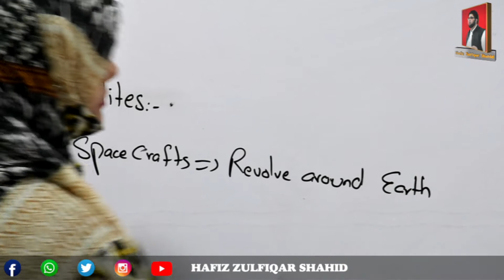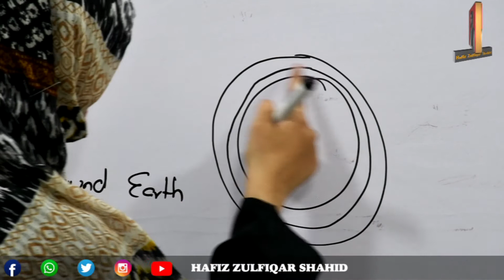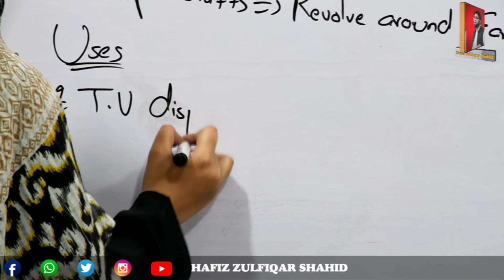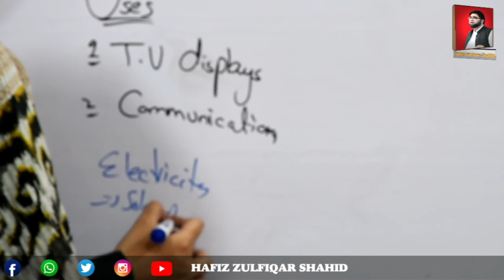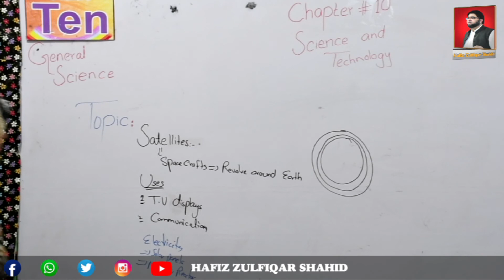Grade 10 |General Science| Unit 10{Lecture No 2} Science and Technology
Grade 9 |General Science| Unit 10{Lecture No 2} Science and Technology